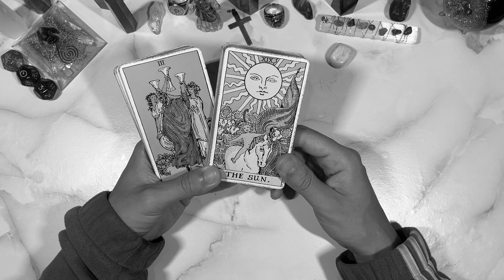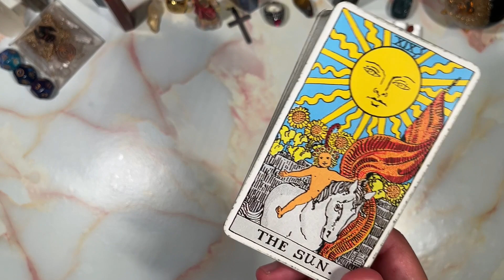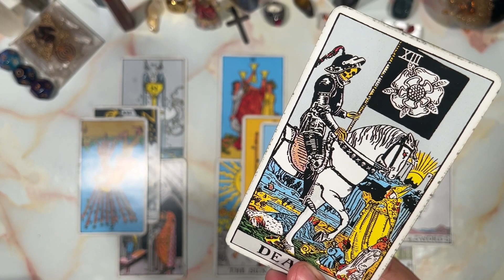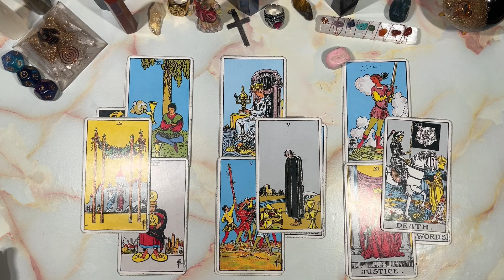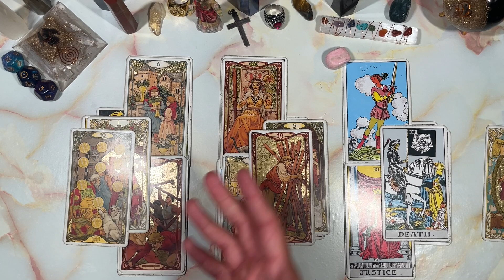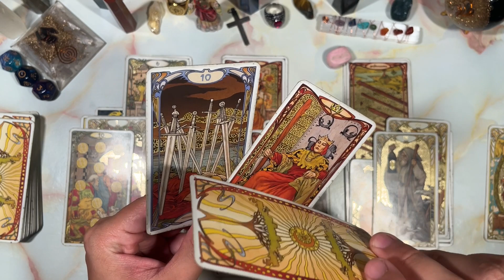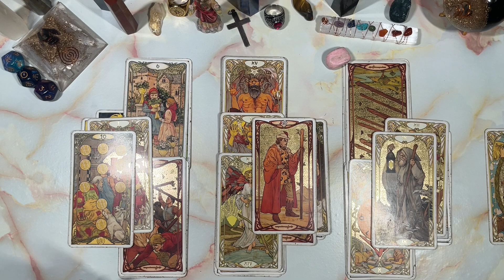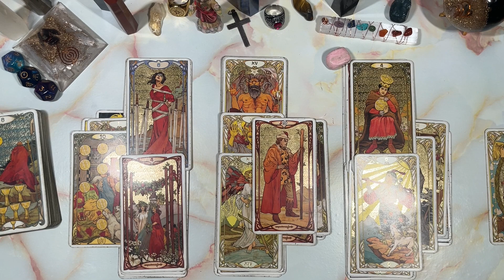AQUARIUS♒️GOD IS ABOUT TO HAVE YOU IN THE SUN🌞ENERGY CELEBRATING! THE FOCUS IS ON YOU!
This is meant for you if you have found this. Welcome to a general predictions video. This video is for September 2023. Namaste and many blessings to each and every one of you!

PERSONAL READINGS
MY LINKTREE 📶 ⬇️

TIMESTAMPS ⏰
Preview ~ 00:00
Intro ~ 00:33
Reading ~ 01:01
Outro ~ 18:13